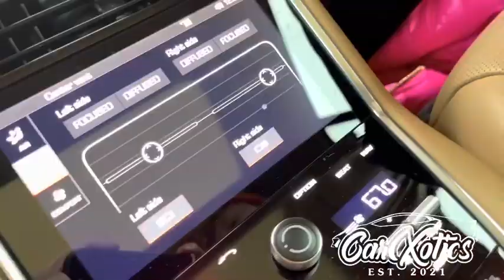FAN HIT WITH THE PUCK?! | CarXotics VLOG EP. 3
CarXotics decided to take the day off and hit up a Dallas Stars game! We had a lot of fun shooting this video we hope you like it!!